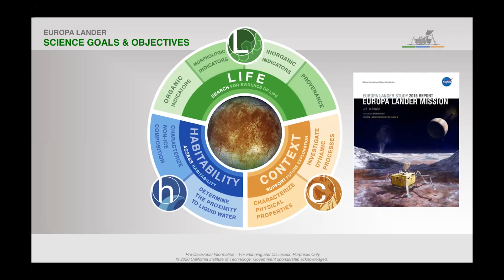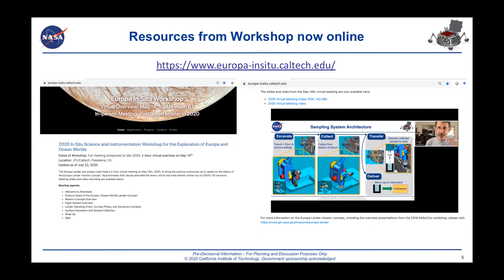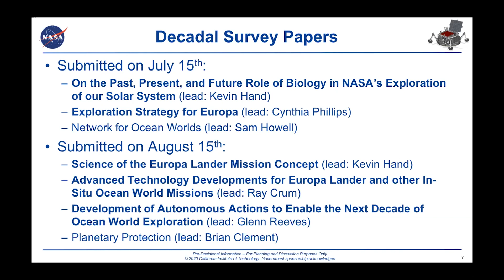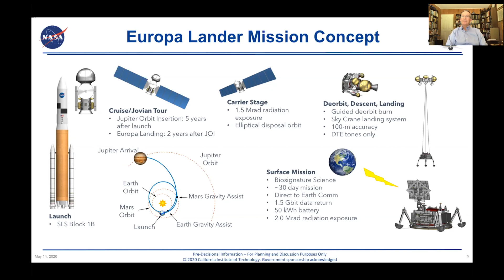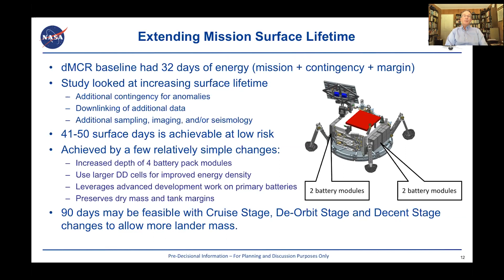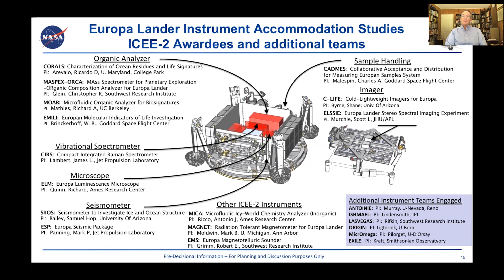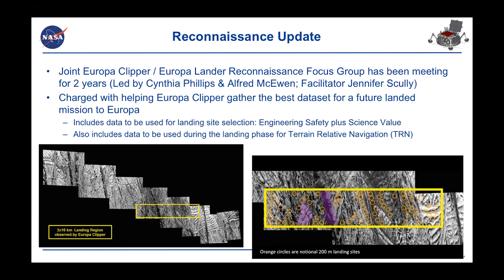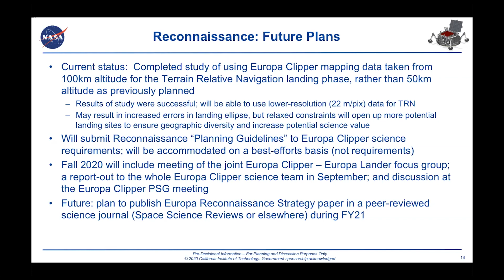Europa Lander Mission Study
Presented by Kevin Hand (JPL) & Cynthia Phillips (JPL)